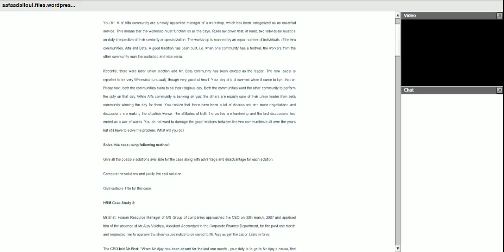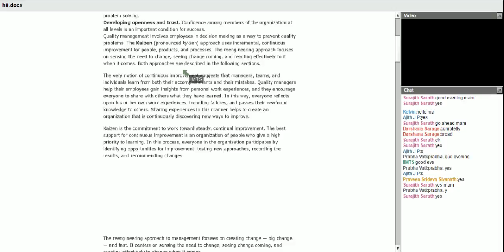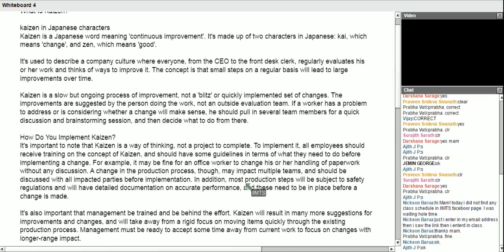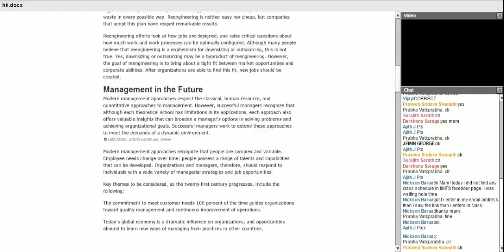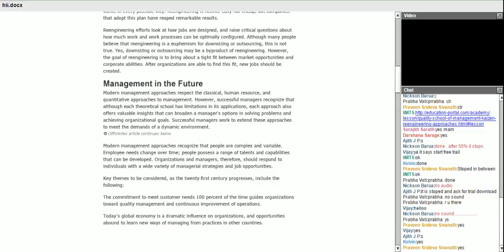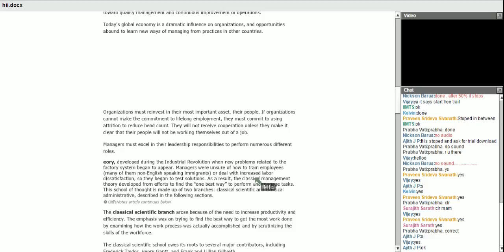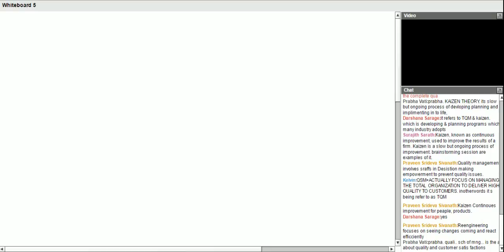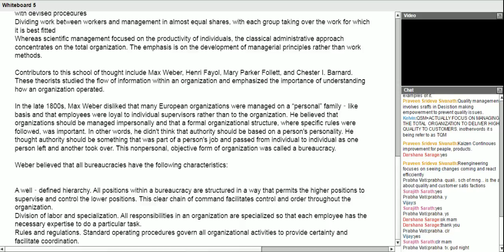garima bba mba doubt solving motivation 9 january 2015